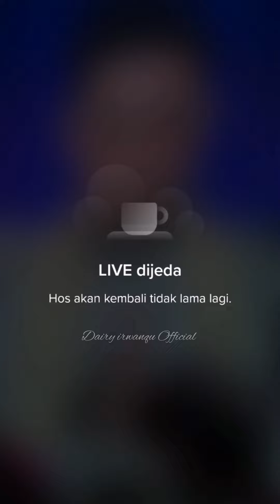OFF AIR IRWAN KRISDIYANTO - DI ACARA PESTA RAKYAT HARMONI BUMI SEMEKAR SUMENEP